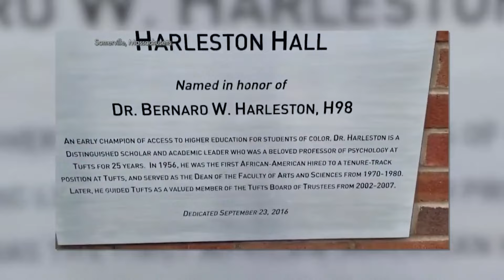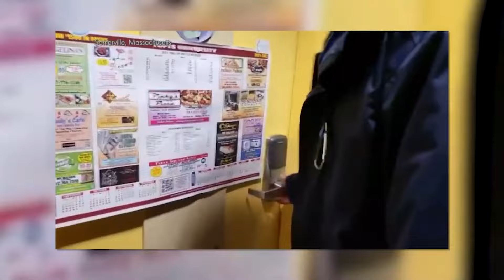Kuya Kim, nag-tour sa Tufts University, Massachusetts! | Mars Pa More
Samahan sina Kuya Kim at ang anak niyang si Jose sa kanilang tour ng Tufts University sa Massachusetts!